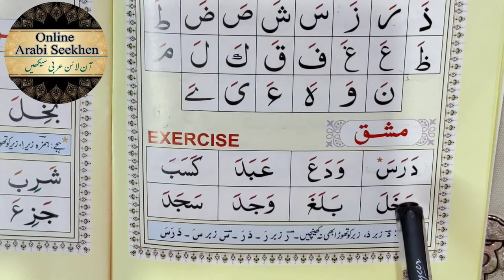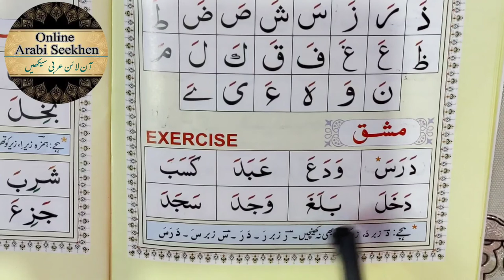Quran padhna seekhen, Eps 18, noorani qaida, نورانی قاعدہ ، قرآن کیسے پڑھیں